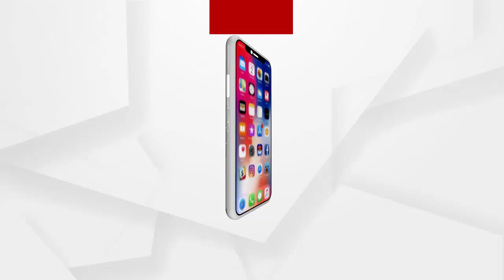ଟିଟିଲାଗଡରେ ବିନା ଭକ୍ତରେ ଚାଲିଛି ପୂଜା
ଶୁଣନ୍ତୁ କଣ ପ୍ରତିକ୍ରିୟା ରଖିଛନ୍ତି ମନ୍ଦିରର ଟ୍ରଷ୍ଟିମାନେ..